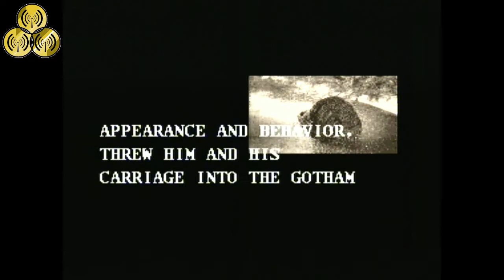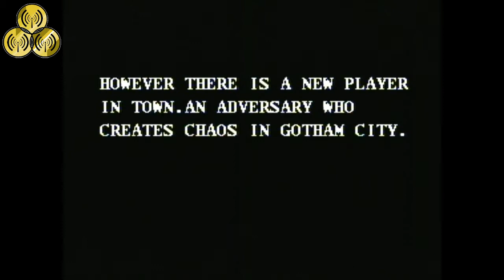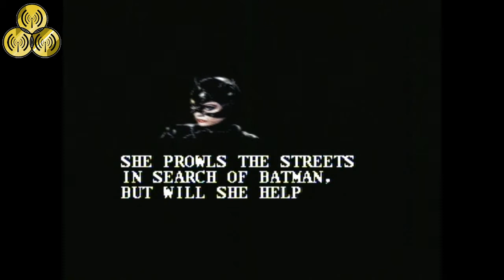Batman Returns - Retro Review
If you would like to find us we are over